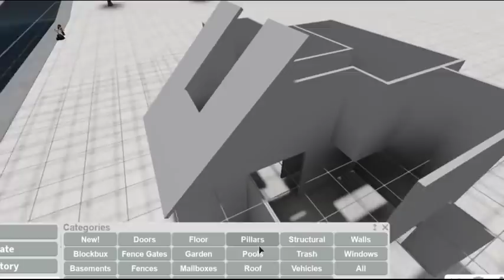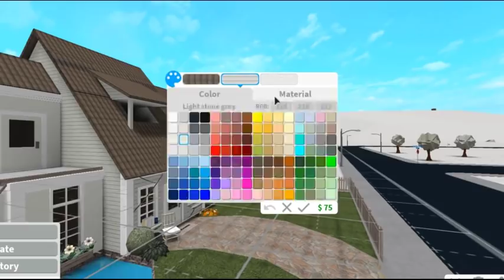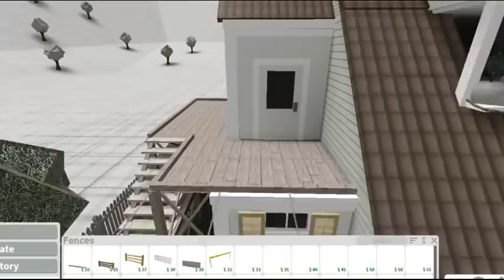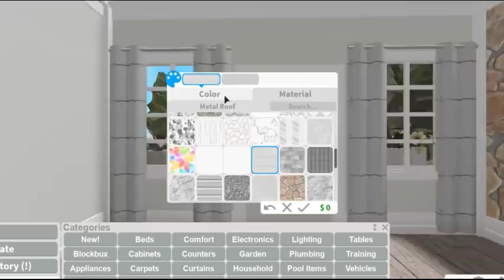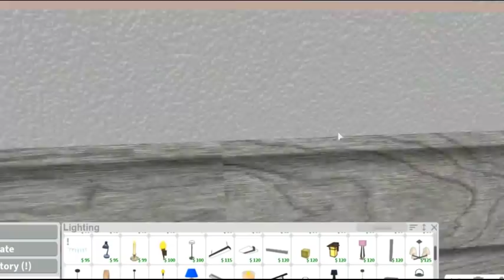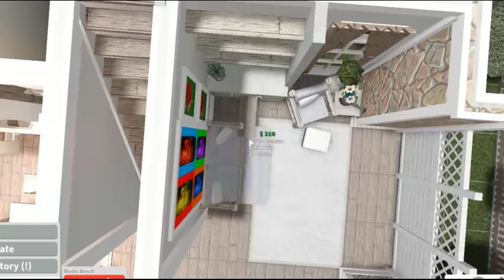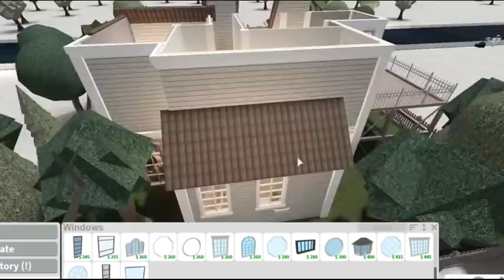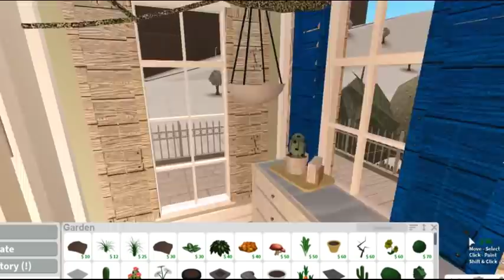Soft Cottagecore House | BLOXBURG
kamusta! details are down below ↷

build infoo ˎˊ˗

estimated value: 130K
gamepass: basement, advanced, multiple
decals from french_rxses

socials ˎˊ˗

faq ˎˊ˗

a. bandicam

a. shotcut

a. sadly i can't, it won't be fair for everyone ♡
      - I appreciate following u guys instead!

q. can i join you in game?
a. yaahh
      - make sure ur following, so u can get access to my join game button

music ˎˊ˗